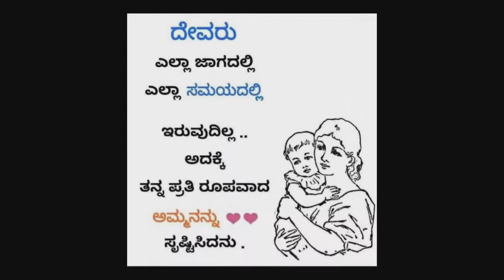Bhargavi .S. B. Ramanagara